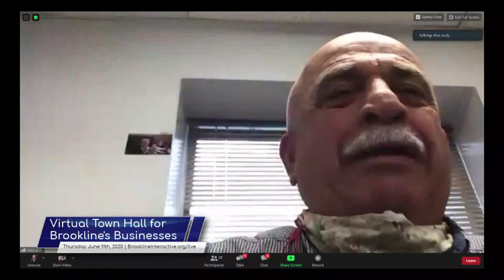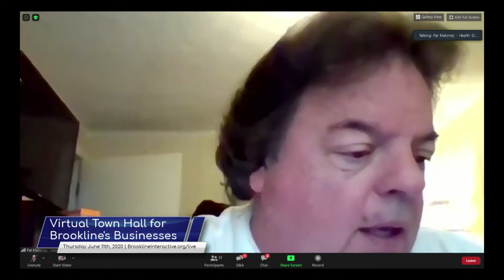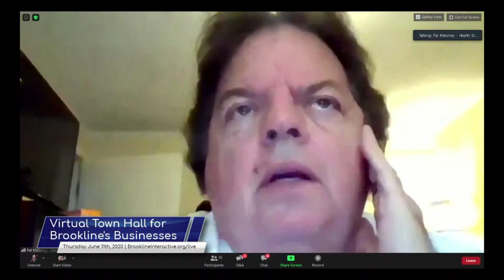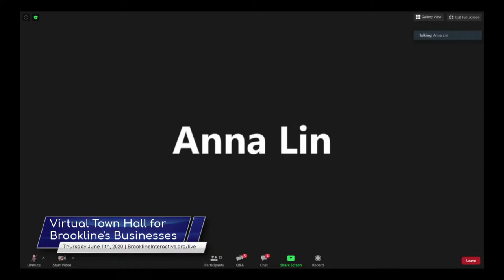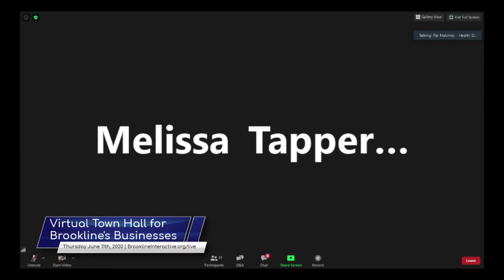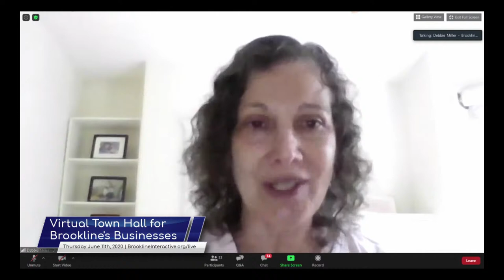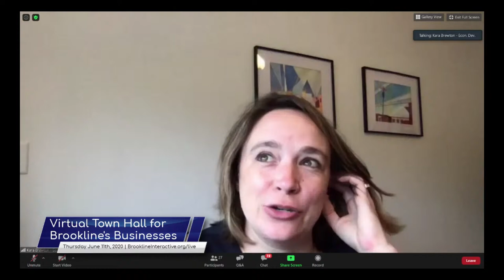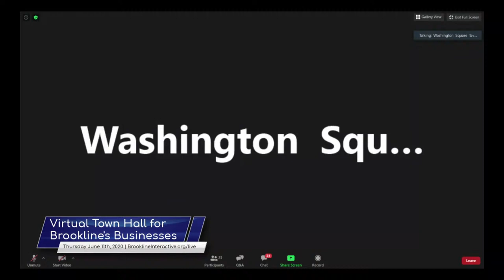Virtual Town Hall for Brookline Businesses - June 11th 2020